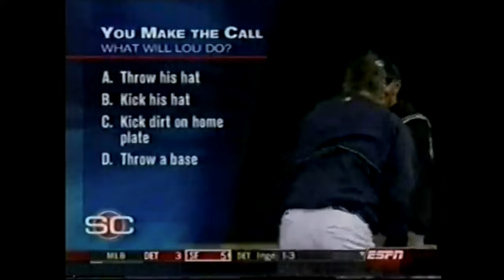Lou Piniella Ejections - Part 2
More ejections from legendary manager Lou Piniella.

Clips courtesy of SW561 & This Is Where You Find Baseball